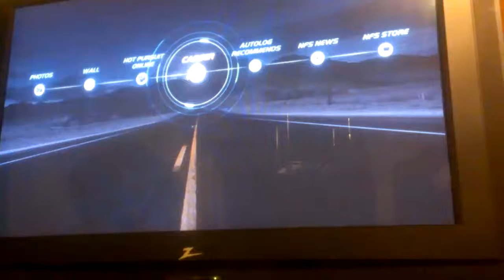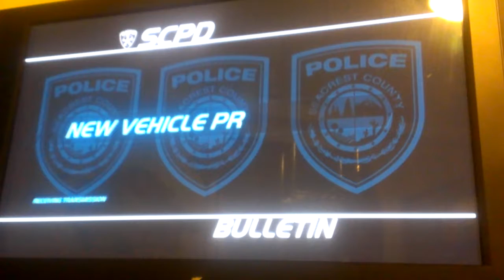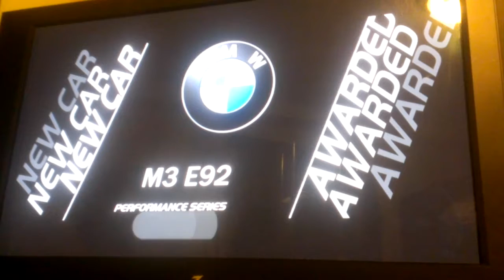Need for speed free play pt 3